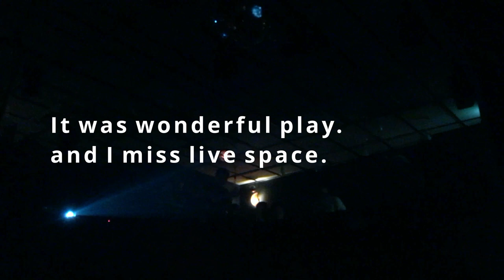Alice Phoebe Lou with Ichiko Aoba "She" Live in Japan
I remember the there, it was 26 July 2019.
Special play and night,
almost miracle.

Thanks for see :)
Peace the all